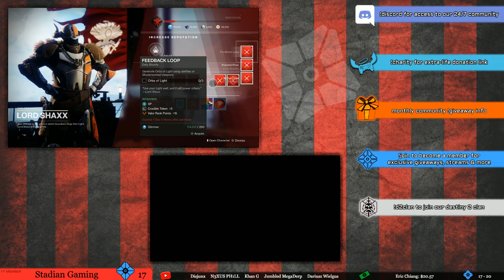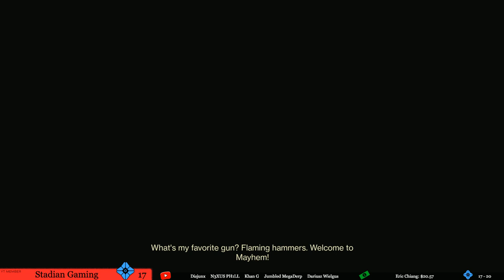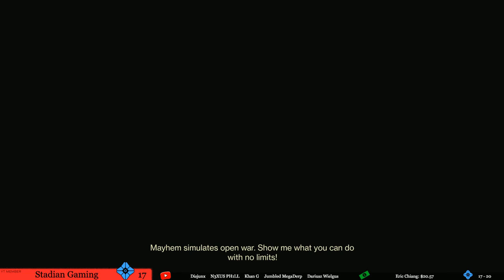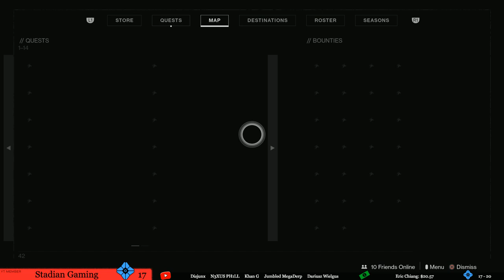Destiny 2 🔴 Late Night Bounty Prep | New Ranks & Loot | PC Gameplay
We are now in Season of Dawn in Destiny 2! We have a new story to unfold while grinding new gear and season ranks. A new week starts tomorrow and we have another bunch of pinnacles to earn with the launch of the first Iron Banner of the Season. Lets do this!

Will be dropped in chat every 30 mins or so. Different session key to keep spam users out.